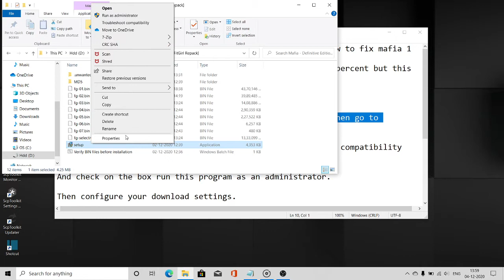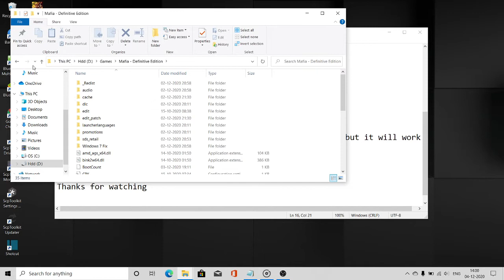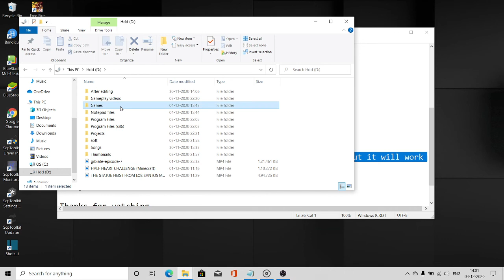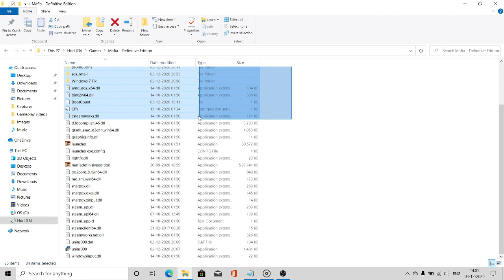How to fix Mafia1 installation stuck at any percent||In my case 18.75%||100% working||2020|| Fitgirl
Hello guys in this video tutorial i am going to show you how to fix mafia 1
installation stuck at any percent. In my case it is 18.75 .
Guys i can't provide you the photo of mafia 1 stuck at any percent but this
is going to work 100%.

The song i used in the background is-Heroes Tonight by NCS

To download this song check out this video and follow the same method-